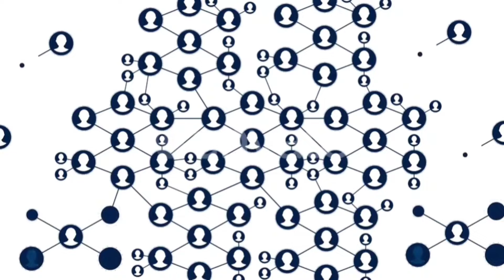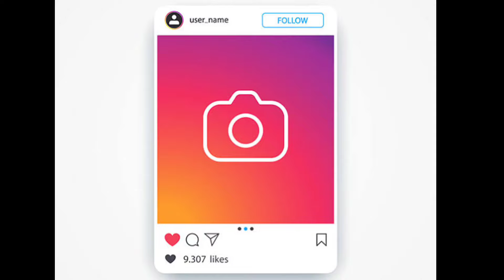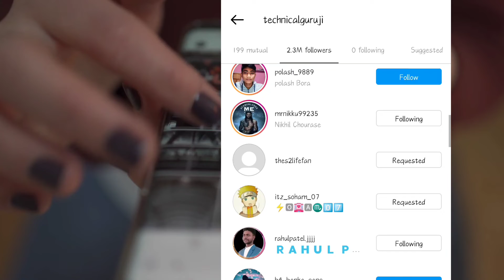How to grow Instagram followers| audience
In this video im gonna tell you how to grow Instagram followers in Easy way ...